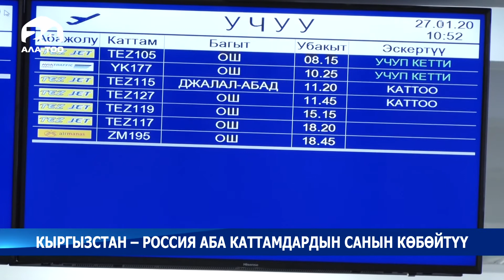Кыргызстан-Россия аба каттамдарынын санын көбөйтүү маселеси талкууланды